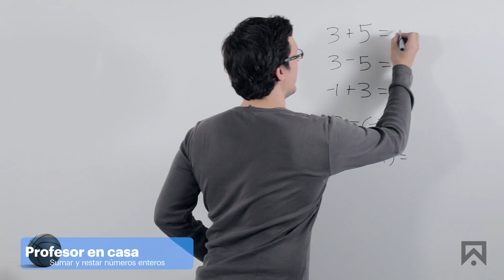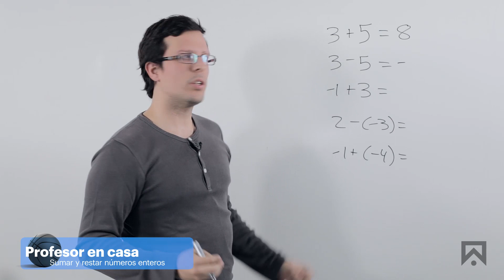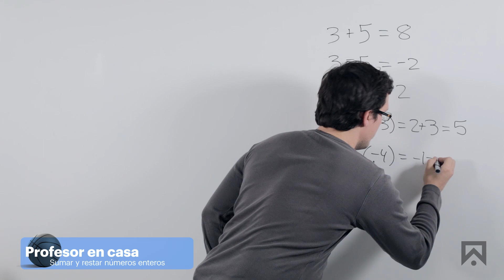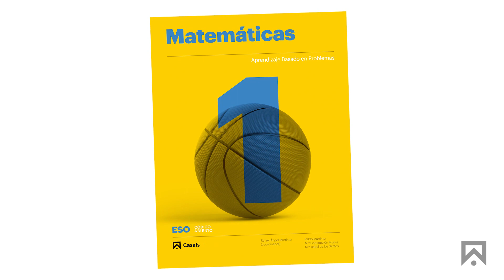Profesor en casa, vídeotutorial de matemáticas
¿Por qué en el golf gana quien tiene menos puntos?
Descubrimos que en la puntuación del golf necesitamos sumar y restar números enteros. El profesor en casa del nuevo proyecto de matemáticas CÓDIGO ABIERTO nos explica cómo hacerlo.